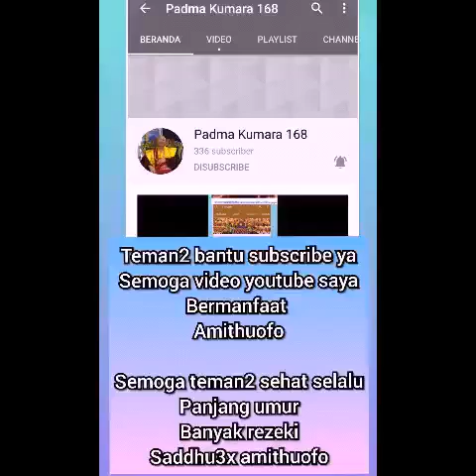Cai ruyi/felicia rosa lagi joget dan bermain